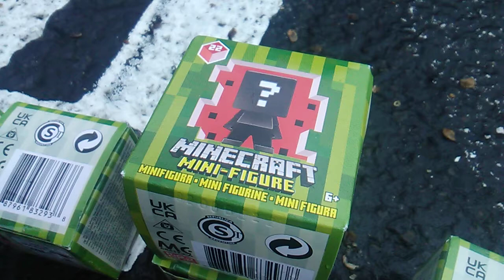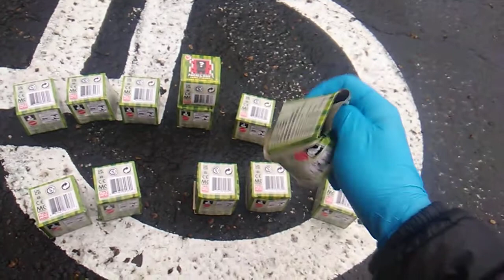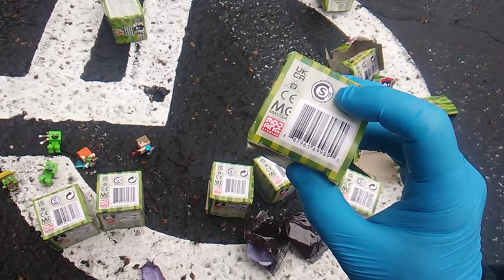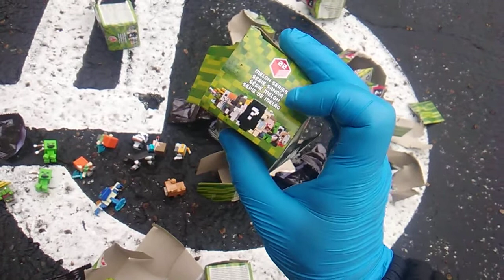Minecraft Monday! Series 22 Mattel Minis! Melon Series!